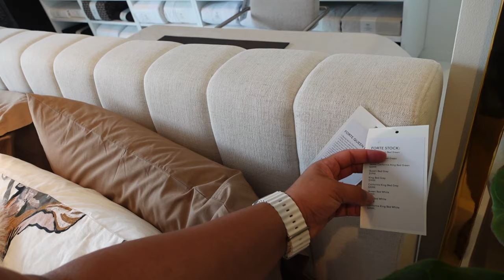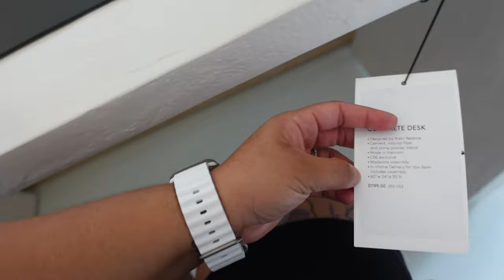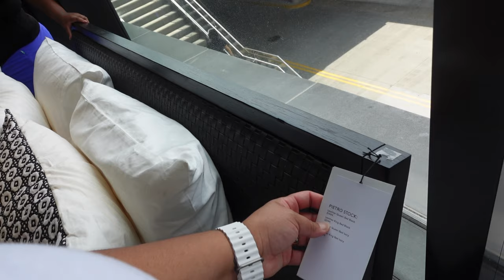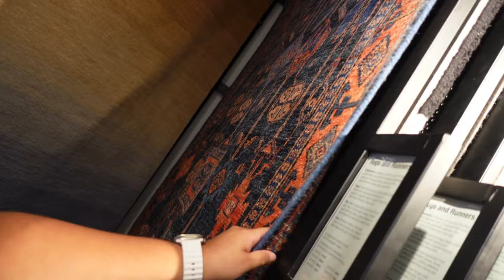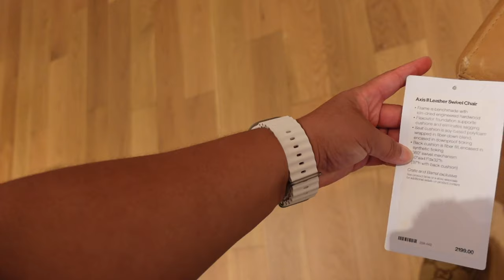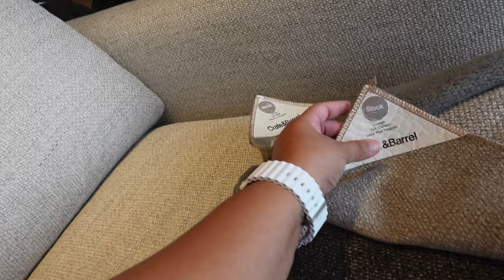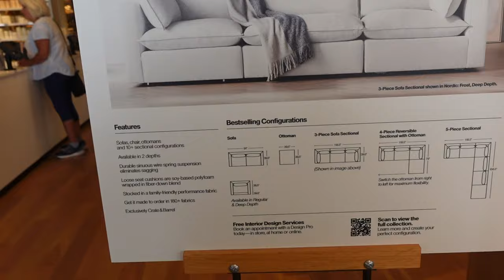Home Building Series: 🏡We went to CB2 crateandbarrel and fell in LOVE 😍 with some things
This is such an exciting journey to be on!! Looking at furniture distracts me from the long wait to break ground on our home! I hope y’all enjoyed me taking y’all around to CB2 and Crate and Barrel

Well… Here is to the new series we are embarking on!

My IG is listed below and my Beacons account is as well!

Beacons